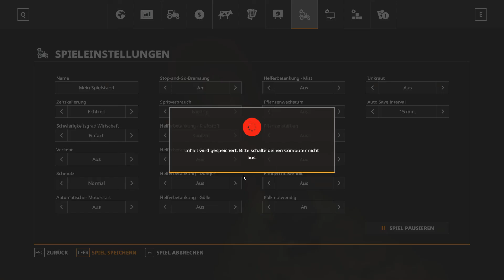LS19 Oldtimer auf Merlot V2 Let´s Play 034 ganz schön dunkel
Landwirtschafts-Simulator 2019.
Diesmal starten wir durch mit Oldtimers aus den Baujahren 1960 bis 1980.
Die Merlot ist die passende Karte um mit Oldtimers zu arbeiten, da wir viele alte Straßen und Feldwege hat.
Die Liste aller Mods die mit am Start sind oder deren Nutzung geplant ist, findet ihr in der Beschreibung der ersten Folge. Sollten weitere Mods dazu kommen, wird die Liste dort auch  ergänzt.
Diese "Lets Play" Serie beschäftig sich mit dem LS 19, dem Landwirtschafts Simulator 2019 / Farming Simulator 2019.

weitere Infos:
Landwirtschafts-Simulator 19